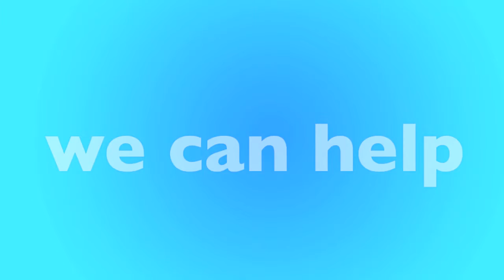Modesto, CA Furnace Replacement & Repair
Is your furnace not working? We have local furnace experts in Modesto that can help. We'll help match you with a local furnace contractor in Modesto that can replace your furnace or repair it. Not matter your budget our furnace technicians can help you find the best option for you.

New Furnace in Modesto, CA
- Open 24 Hours - 7 Days a Week
- Best Furnace Contractor in Modesto
- Call Toll-Free

Our heating and air contractors are available in Modesto to give you a free quote today. If your furnace stop working, or stop creating heat, there could be many reasons why, furnaces is old, could require repair or replacement. Only a licensed and insured furnace contractor in Modesto, CA can help. Once you call, you'll be connected to an operator who will ask a few questions and book an appointment for a licensed HVAC specialist to visit your home, office or apartment building.

Call Today for a FREE Furnace Quote:
• Modesto Furnace Repair
• Modesto Furnace Replacement
• Modesto Licensed Furnace Contractor
• Modesto Furnace Repairman
• Modesto Furnace Installation
• Modesto Emergency Furnace Service
• Modesto New Furnace
• Modesto Cheap Furnace
• Modesto Best Furnace
• Modesto Affordable Furnace
• Modesto Apartment Furnace
• Modesto Office Furnace
• Modesto HVAC Repair
• Modesto HVAC Replacement
• Modesto Licensed HVAC Contractor
• Modesto Heating and Air Repair
• Modesto Heating and Air Replacement
• Modesto Licensed Heating and Air Contractor

• Modesto Rheem Furnace
• Modesto Carrier Furnace
• Modesto Trane Furnace
• Modesto Lennox Furnace
• Modesto Goodman Furnace
• Modesto Diamond Furnace
• Modesto Friedrich Furnace